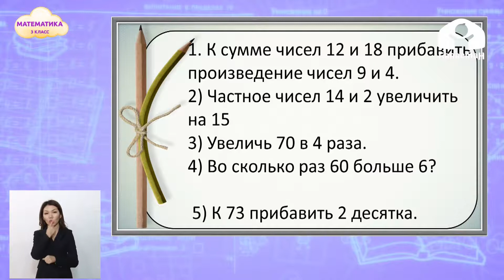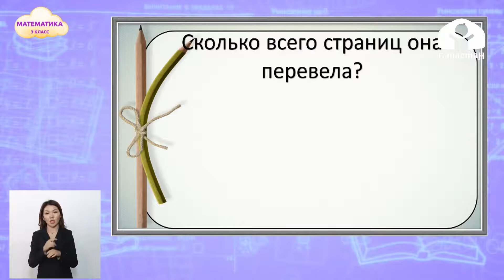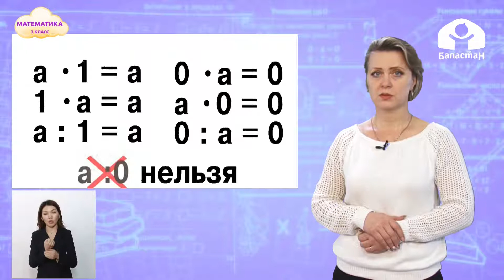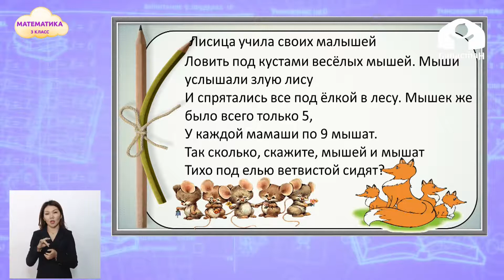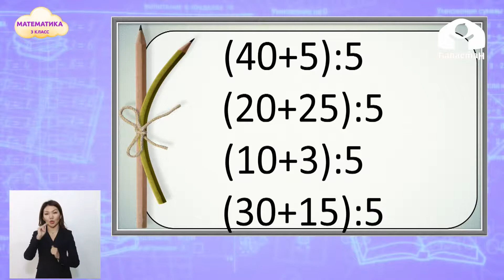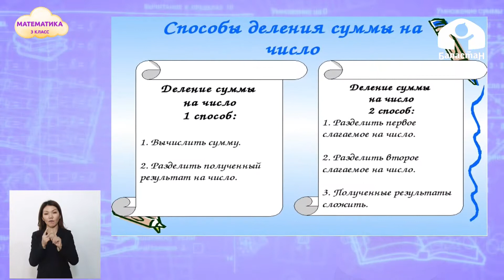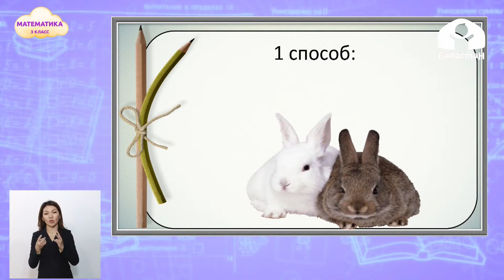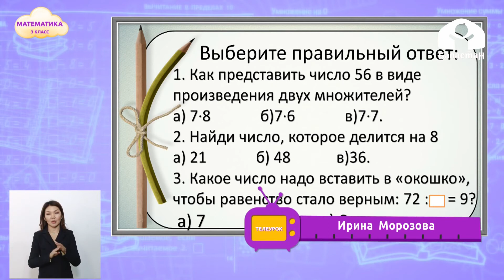3-класс | Математика | Деление суммы на число